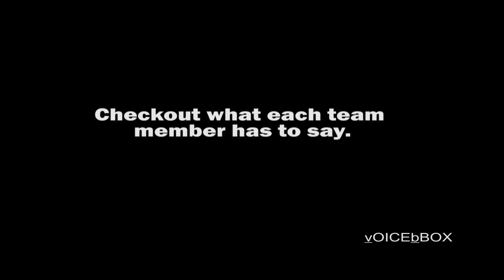Grilling War 2018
DescriptionGrilling War 2018 In Waller Texas
 This event takes place to displays who is the best cook of the Grilling War. As you will see, there is plenty of trash talking through this video, but it is all about having fun.